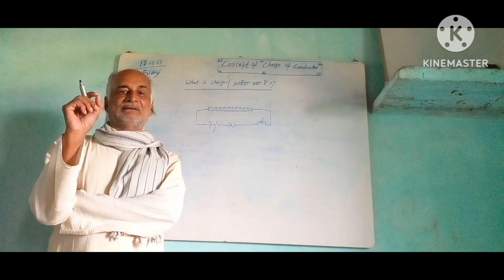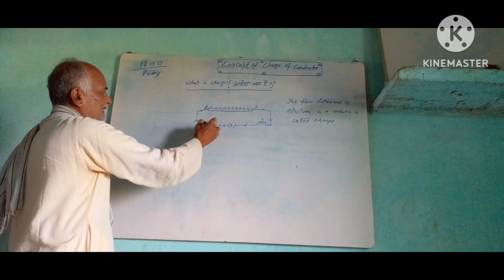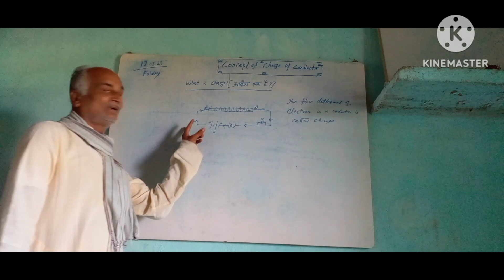Concept of charge of conductor//science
concept of charge of conductor
about charge conductor
what is charge
charge divination
about charge @mathsandsciencehub